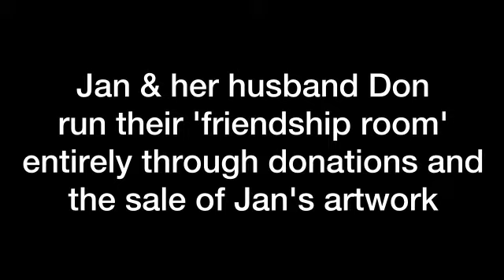Artist of the Month - March 2018 - Jan Wares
March 2018's Artist of the Month feature from the UKI Salvation Army's Music and Creative Arts Team.

Meet Jan Wares, from Wrexham Corps, who along with her husband Don, runs a 'friendship room' in Llangollen - entirely funded by donations and the sale of her art work.